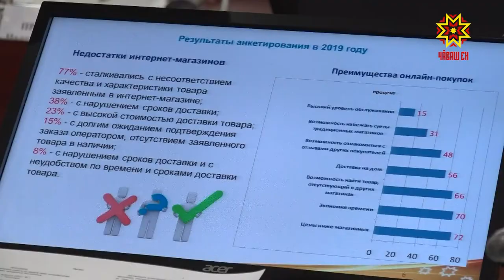Состоялось заседание Координационного совета при Главе республики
Интернет-торговля,  бытовое обслуживание и жилищно-коммунальное хозяйство. Именно в этих сферах чаще всего нарушаются права  потребителей. Об этом cегодня говорили на заседании Координационного совета при Главе республики.